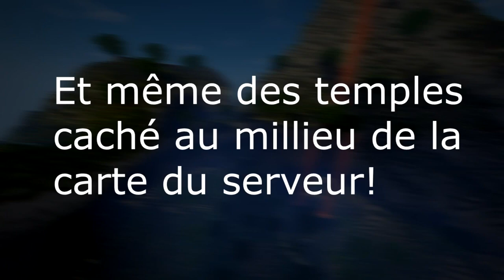Ouverture de FactionRunnerZ! [PvP - Faction (Run)] 1.7+ 1.8+ [CRACK ON]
▬▬▬▼ CHAINE COMMUNAUTAIRE MINECRAFT▼▬▬▬▬
Ip: play.factionrunnerz.fr
Ip: play.factionrunnerz.fr

▬▬▬▬ ♠ Rejoins Nous ♠ ▬▬▬▬

▬▬▬▬ ♠ Partenaires ♠ ▬▬▬▬

►♥ Compte Minecraft 10% avec le code COMMUMC